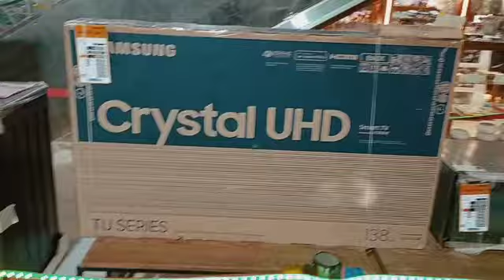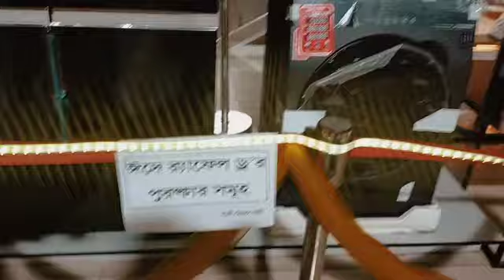রংপুর RAMC শপিং কমপ্লেক্স। ঈদের আগে ঈদ ধামাকা র‍্যাফেল ড্র পুরস্কার।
রংপুর RAMC শপিং কমপ্লেক্স।
ঈদের আগে ঈদ ধামাকা র‍্যাফেল ড্র পুরস্কার।

আপু আসসালামু আলাইকুম। ভিডিও টা অনেক ভালো লাগলো।
আপু আমি ফাতেমা তুজজোহরা। আইটি নিয়ে কাজ করছি।
আমার দুইটি চ্যানেল এভাবেই তৈরি করা। আমার এখানে অনেক আপু ও ভাইয়ারা কাজ নিচ্ছে। তুমি ও চাইলে আমার সাথে যোগাযোগ করতে পারো আপু। 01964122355 এটা আমার নাম্বার। আর আমার ভিডিও ডেসকিপসনে ও এবাউট এ সব কিছু লিখা আছে একবার চেক করো আপু।